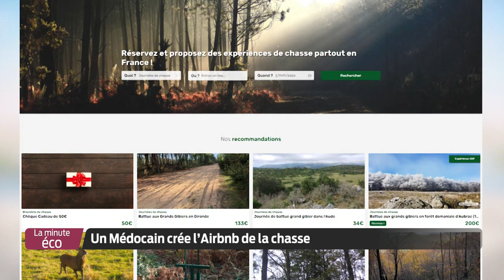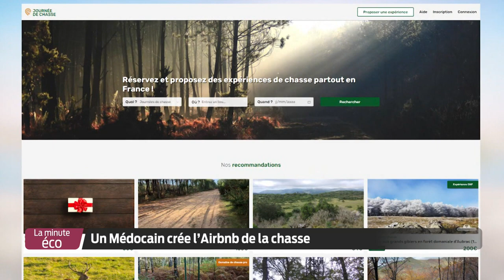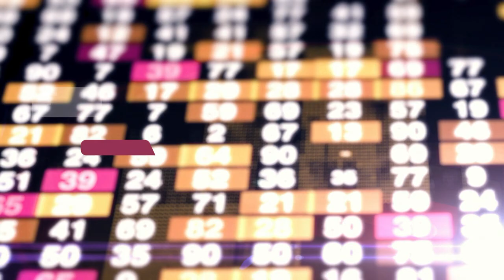La Minute Éco - Un Médocain crée l'Airbnb de la chasse